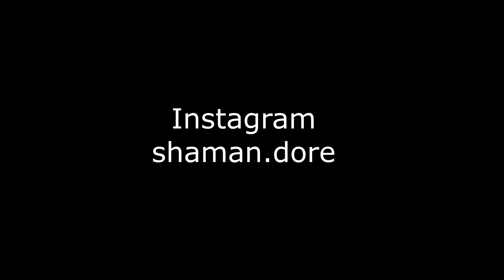Yaşam amacının önemi | Vloglu ama güzel bence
3.dakikada yaşam amacı konusuna giriş yapıyorum, vlog kısmını atlamak isteyenlere duyurulur ballar :)